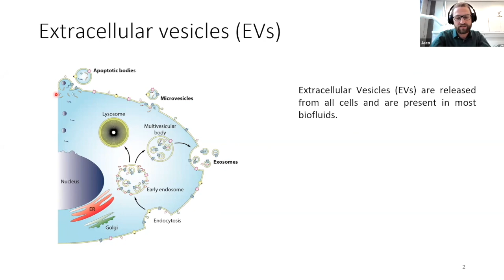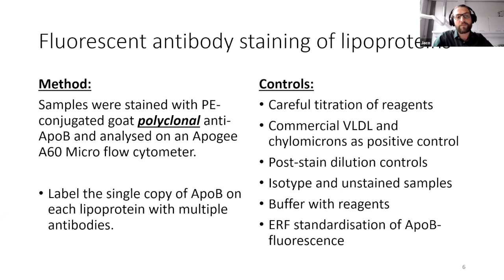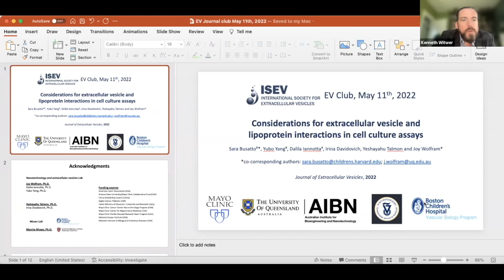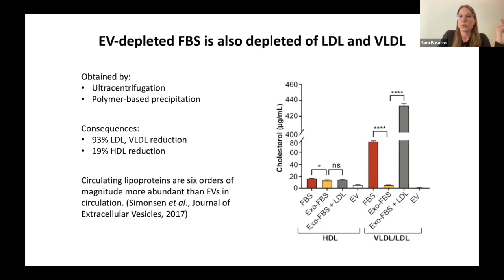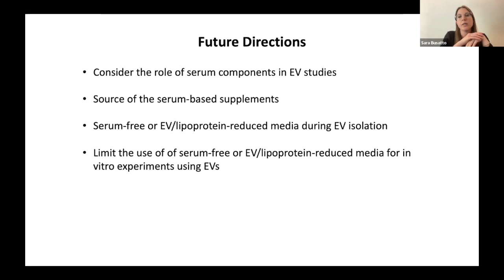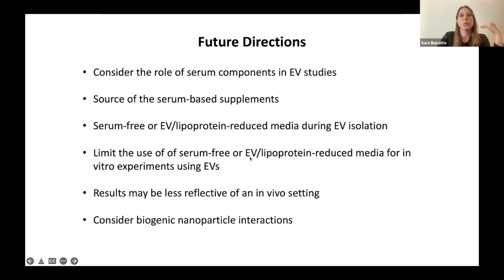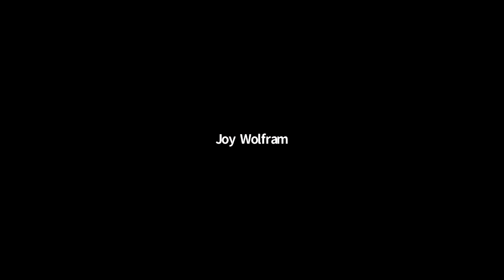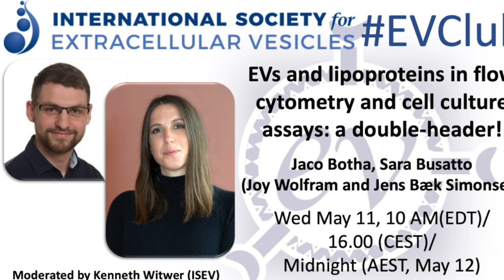Jaco Botha & Sara Busatto: recent JEV papers on EVs and lipoproteins in flow and cell culture assays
In this ISEV EVClub, we have a two-part session on EVs and lipoproteins.
Jaco Botha presents: "Lipid-based strategies used to identify extracellular vesicles in flow cytometry can be confounded by lipoproteins: Evaluations of annexin V, lactadherin, and detergent lysis
and
Sara Busatto presents: "Considerations for extracellular vesicle and lipoprotein interactions in cell culture assays
Joy Wolfram also joins, and Ken Witwer of ISEV hosts and moderates. ISEV President Clotilde Thery remarks on the ISEV2022 meeting and MISEV update.